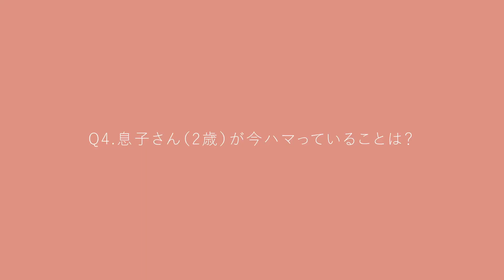【パパの子育て】ロバート山本博さん、プロボクサーならではの子育て論【パパに10の質問】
2歳男の子のパパ、ロバート 山本博さんに子育てやご家族について、10の質問をしてみました！　育児の分担は？ お子さんが今ハマッているものは？ 理想のパパ像はまさかの、あの人だった？

プロボクサーでもある山本さん流子育てはもちろん、山本さんがお子さんの成長に涙ぐむシーンや、奥様への感謝の気持ちを素直に語るシーンも♡ぜひお見逃しなく！

▼▼ロバート 山本博さん Instagram▼▼

YouTube「ロバート山本ひろしのゲームチャンネル」